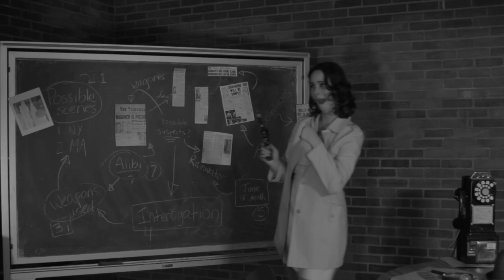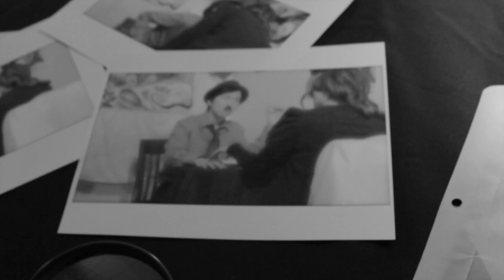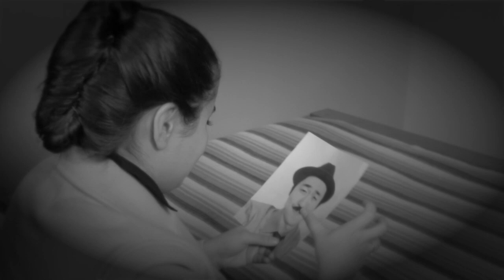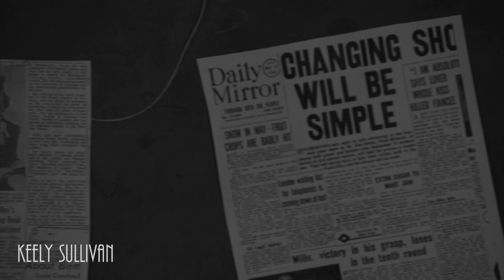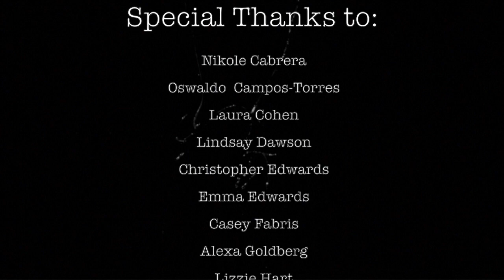TRF 205 Final Film: Roughbuckle Justice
Our final project for Syracuse University's Newhouse Television Radio Film class TRF 205. A film noir parody.